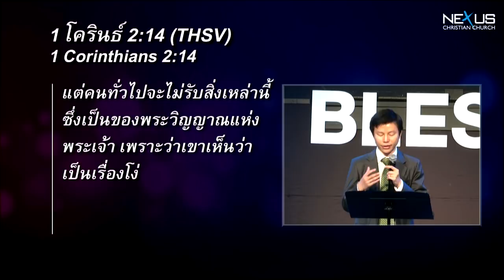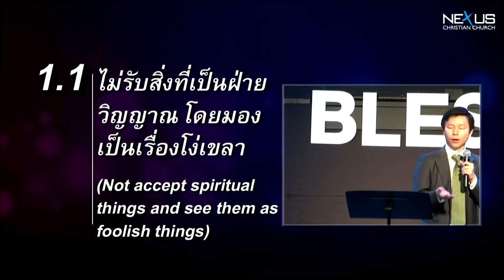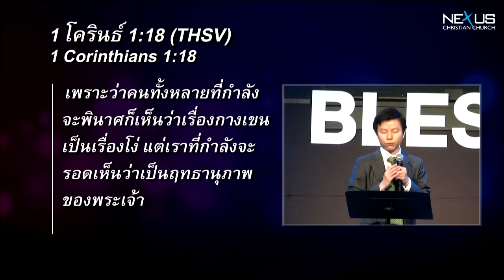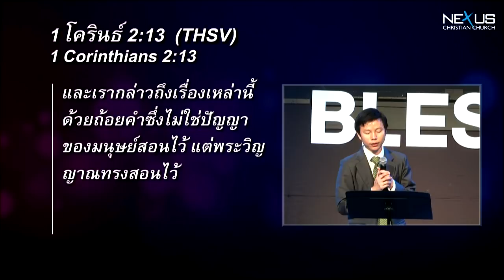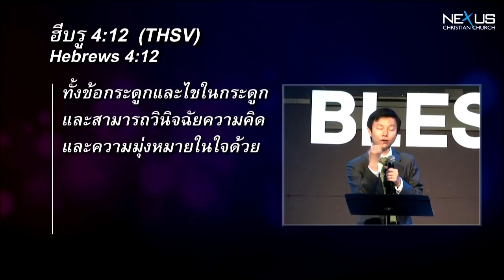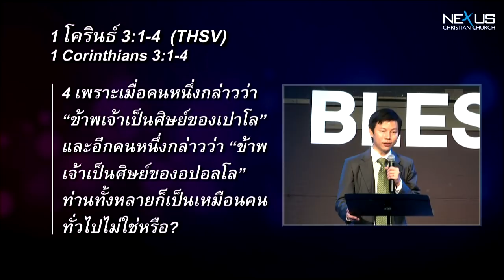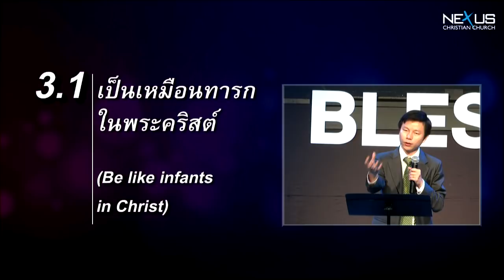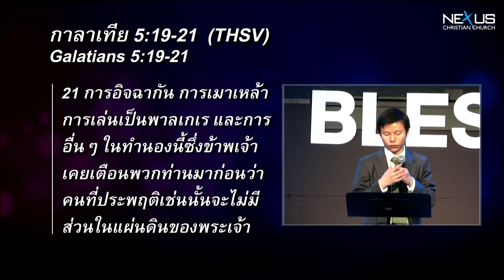คำเทศนา คน 3 ประเภท (1โครินธ์ 2:14-3:4)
คำเทศนา วันที่ 27 มกราคม 2013 โดย อ.ทนนท์ ชาญชิตโสภณ

หัวข้อ: คน 3 ประเภท
ข้อพระคัมภีร์: 1 โครินธ์ 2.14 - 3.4

1. คนทั่วไป - นาที 6:28
1.1 ไม่รับสิ่งที่เป็นฝ่ายวิญญาณ โดยมองเป็นเรื่องโง่เขลา
1.2 ไม่เข้าใจสิ่งในฝ่ายวิญญาณ

2. คนฝ่ายวิญญาณ - นาที 22:00
2.1 เข้าใจสิ่งฝ่ายวิญญาณ
2.2 มีวิจารณญาณในการวินิจฉัยสิ่งต่างๆ
2.3 สามารถรับอาหารแข็งได้

3. คนฝ่ายเนื้อหนัง (Carnal man) - นาที 34:18
3.1 เป็นเหมือนทารกในพระคริสต์
3.2 มีท่าทีผิด
3.3 มีการประพฤติที่ผิด